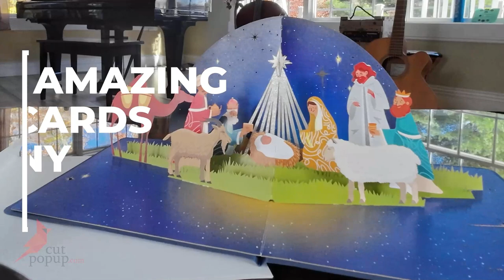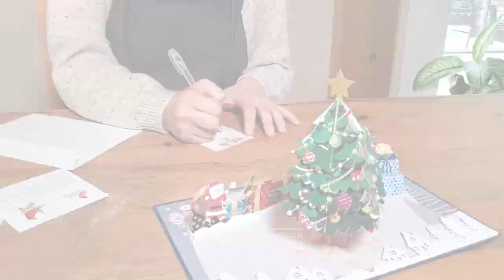Collection of beautiful Christmas 3D greeting popup cards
- Asia Office: ZLEAP PTE. LTD. (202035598Z): 68 Circular Road, #02-01, 049422, Singapore
- US Office: 2100 S Great Southwest Pkwy, Ste 401, Grand Prairie, TX 75051, United States